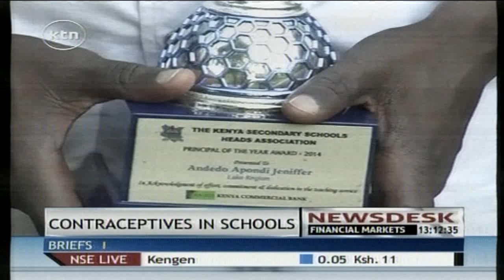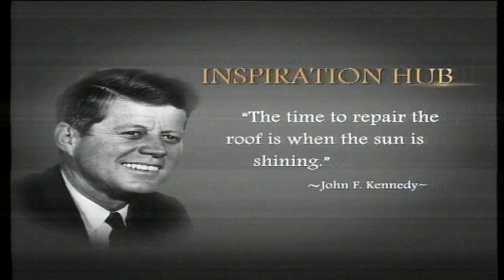KTN NewsDesk full bulletin 30th June 2014 ( Issa Timamy Released, World social media day)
Timamy released, Jubilee mps on dialogue, Nakuru accident
Social media day, Machakos roads, Contraception in schools debate